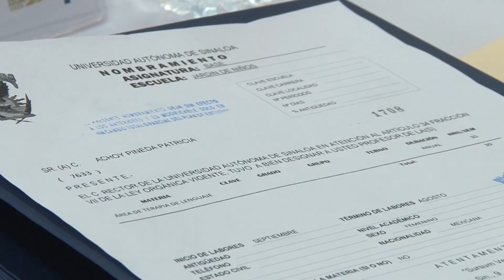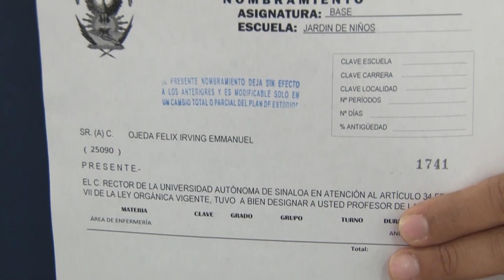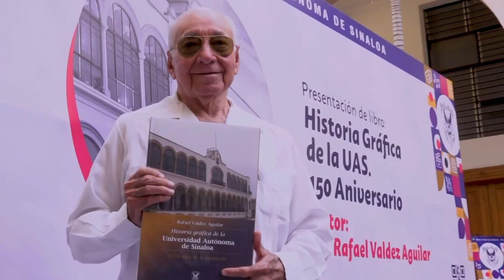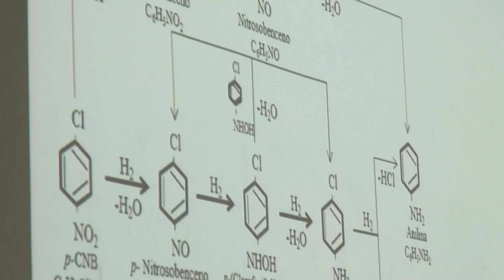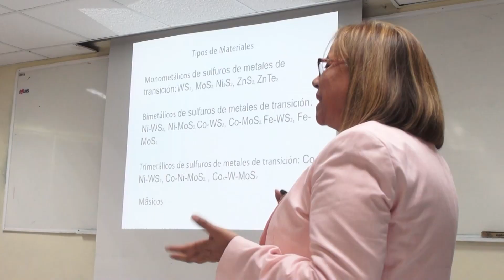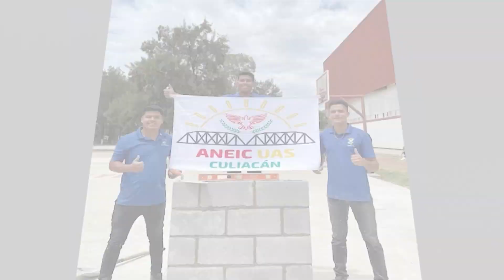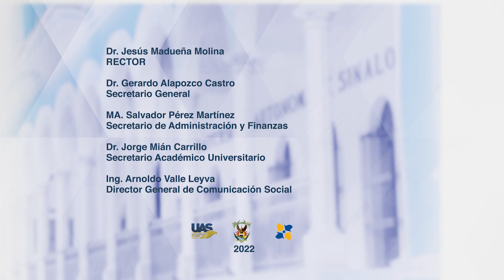🔴 Informativo UAS | 15 de mayo 2023